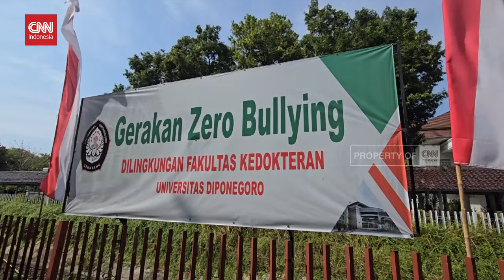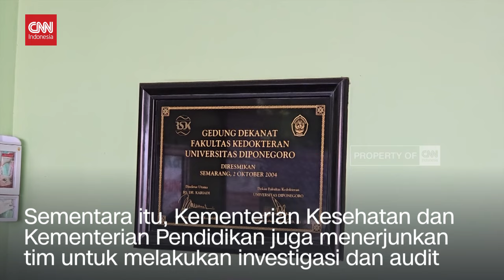IDI Jateng Buka Suara Soal Kasus Bunuh Diri Dokter Muda Aulia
Kasus bunuh diri Aulia Risma Lestari, mahasiswi calon dokter spesialis anestesi Fakultas Kedokteran Universitas Diponegoro Semarang terus didalami.

Selain kepolisian, Kementerian Kesehatan dan Kementerian Pendidikan juga ikut menerjunkan tim untuk mencari tahu pemicu aksi nekad korban yang banyak dikabarkan karena bully atau perundungan di kampus.